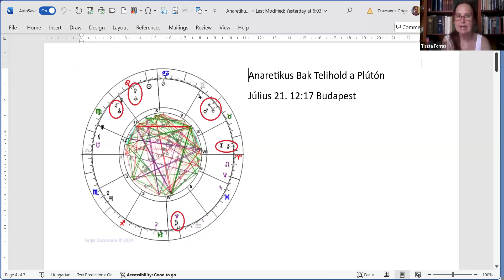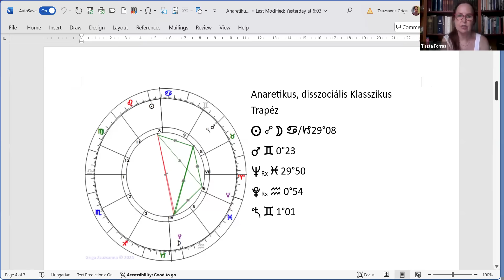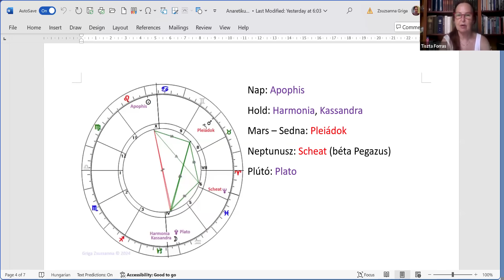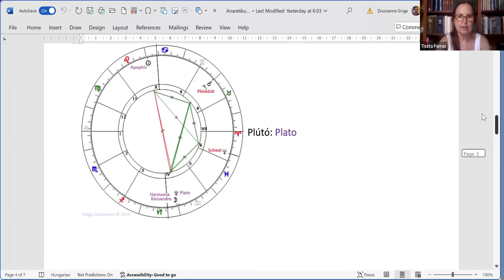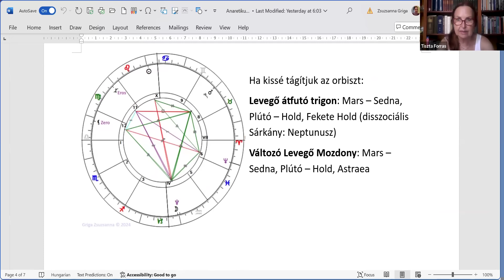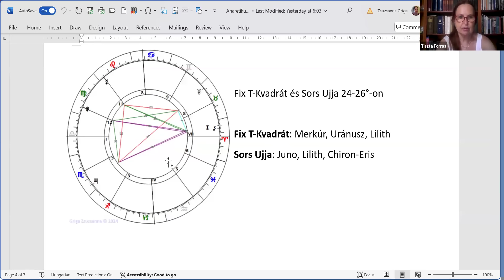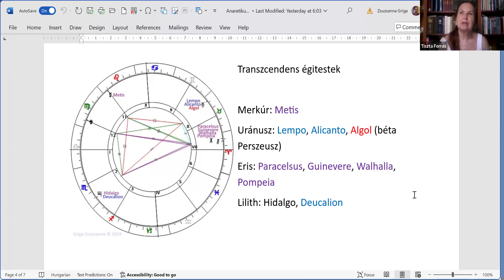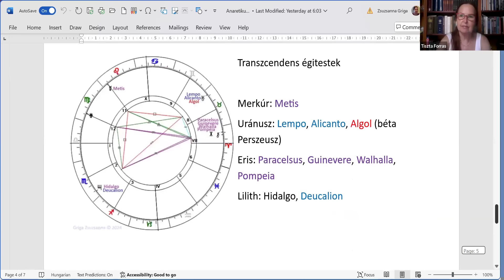Anaretikus Bak Telihold a Plútón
Idén két Bak Telihold is bepontosodik, az első közvetlenül a nyári napforduló után volt, tehát a jegyek legelején, a másik pedig július 21.-én lesz, a jegyek legutolsó fokán. Ismét anaretikus állásról beszélhetünk tehát, ami egyfajta megakadást, megrekedést szimbolizál. Ráadásul a Hold együtt áll a retrográd Plútóval, ami elmélyíti és transzformatív jellegűvé is teszi a téridőt.